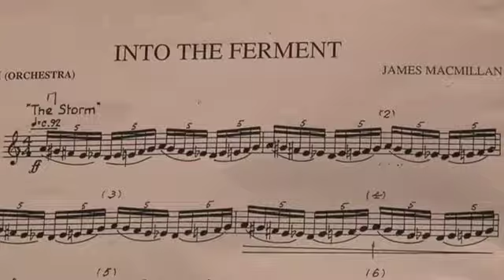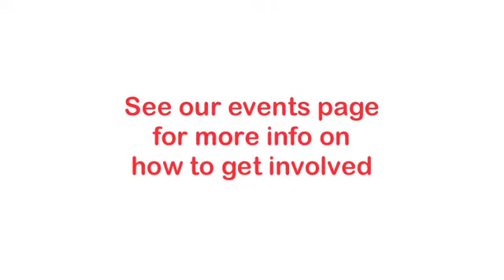Pitch Perfect Appeal Video - short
Pitch Perfect aims to bring and sport and music to 75,000 young people in and around London by 2015. By providing opportunities to play and perform in teams and groups, Pitch Perfect will support thousands of young Londoners to develop new skills and levels of aspiration, acquire confidence and self-esteem, learn to respect themselves and each other and  regardless of their ultimate prowess as cricketers or as musicians  discover their full potential as well-rounded and productive individuals, leaders and team-players. Proven tangible benefits of such participation include:

Increased self-confidence.
Improved academic performance.
Enhanced general well-being.
Calming effect on body and mind.
Improved employment prospects.
Improved social interactions.
Reduced drug and crime rate.

All of these benefits are enduring, helping young people to be active citizens throughout their lives.